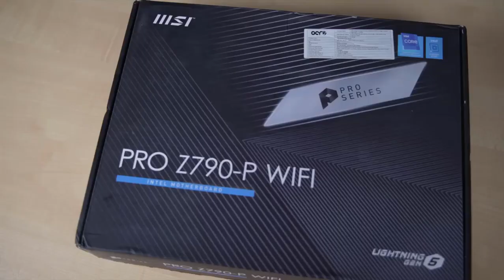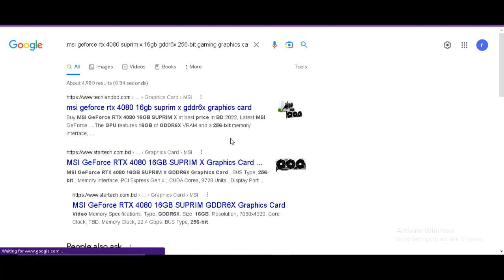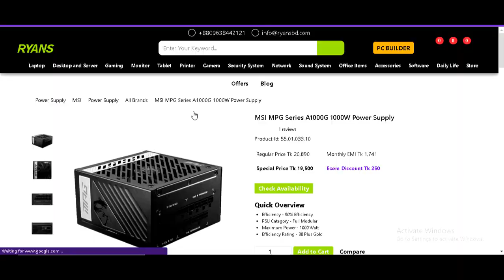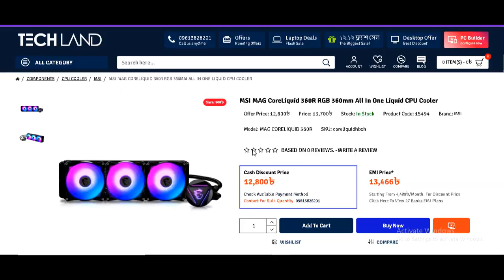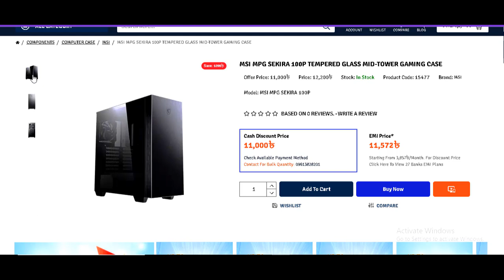intel core i9 13900k pc build || Intel 13th Gen Core i9-13600K Gaming PC Build || Gaming pc build BD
intel core i9 13900k pc build || Intel 13th Gen Core i5-13600K Gaming PC Build || Gaming pc build

👉Intel Core i9 13900K 13th Gen Generation Desktop PC Processor Overclockable CPU with 36 MB Cache

👉MSI GeForce RTX 4080 Suprim X 16GB GDDR6X 256-Bit Gaming Graphics Card

👉MSI MPG A1000G 1000W 80 Plus Gold Certified Power Supply

👉Kingston fury Beast DDR5 RAM

👉Western Digital WD SN850 1TB, PCIe Gen 4 SSD 7000MB/s R, 5300MB/s W

👉MSI PRO Z790-A WIFI Motherboard (Intel Socket 1700/13th And 12th Generation Core Series CPU/Max 128GB

০১৩১৬০৮২২০২ বিকাশ/imo/WhatsApp
অথবা কল করে দোকানে আসুন।

Tags...